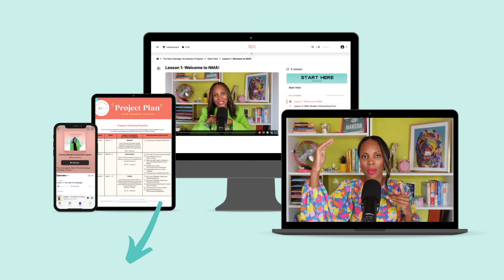How she went from FEARING tough conversations to CONFIDENTLY leading tough convos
The New Manager Accelerator Student Success

👋🏾  Hey Hey! Looking to connect further?